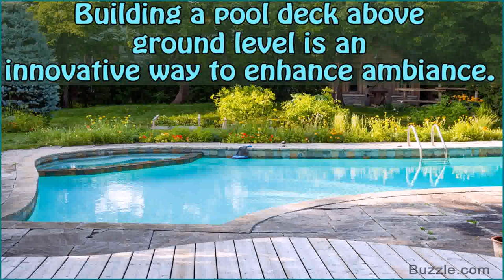Easy Above Ground Pool Deck Plans